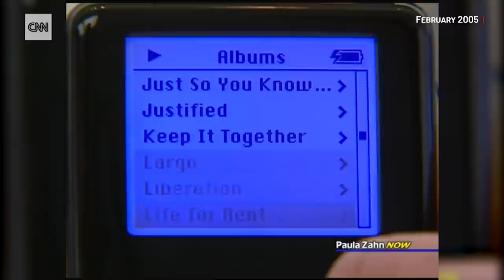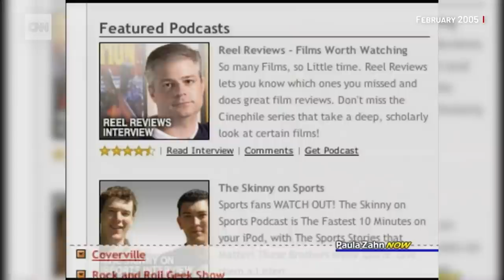How the iPod changed music forever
The iPod was the hottest gadget of the early 2000's. Now, it's mostly a nostalgic novelty device. Tom Foreman explains the rise of the little device that changed music forever.